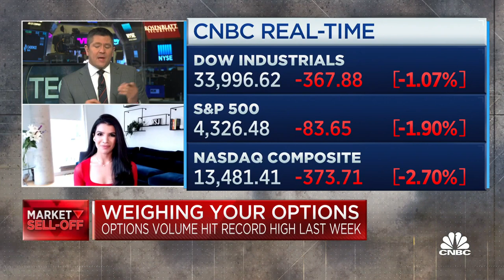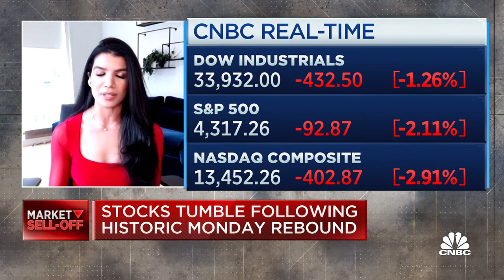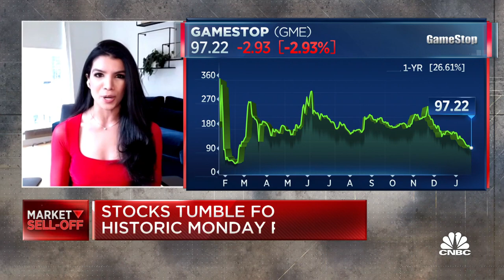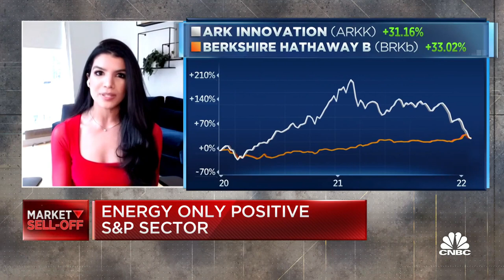Options volume hits record highs last week as WallStreetBets decides next meme stock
Gunjan Banerji, WSJ reporter and CNBC contributor, joins 'TechCheck' to discuss what the next meme stock will be from Reddit's WallStreetBets subreddit.